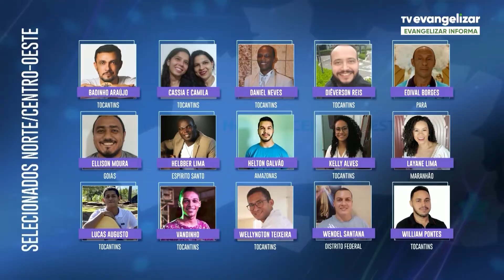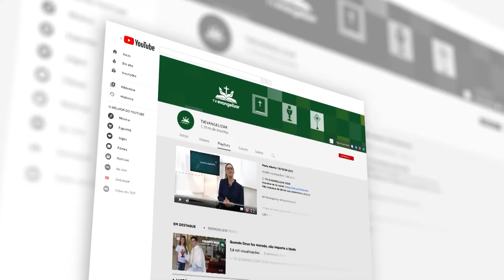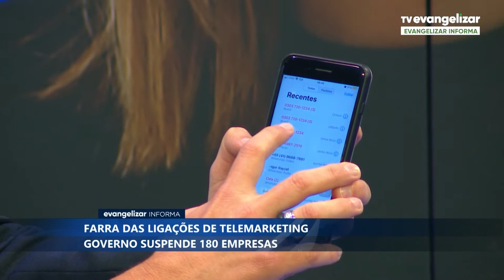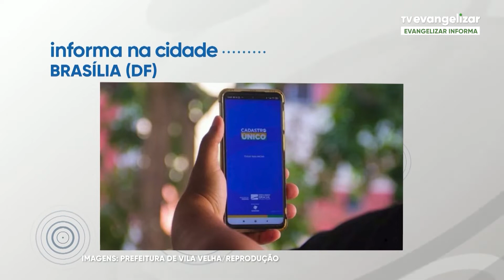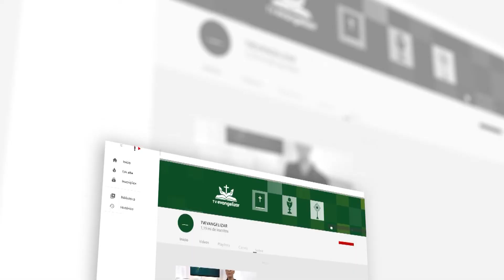Evangelizar Informa com Ricardo Vilches | 19/07/22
Vamos juntos?

EVI22PG140I